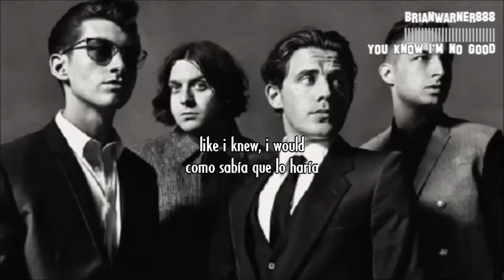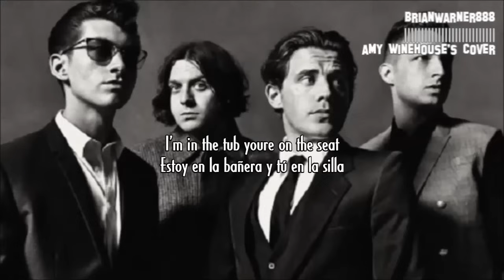Arctic Monkeys-You Know I'm No Good (Subtitulos en Español + Lyrics)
Cover de la famosa canción de Amy Winehouse, más subtitulos en español y la letra original (Lyrics)